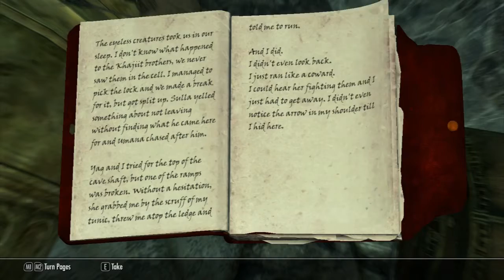The Elder Scrolls V Skyrim Walkthrough Part 64